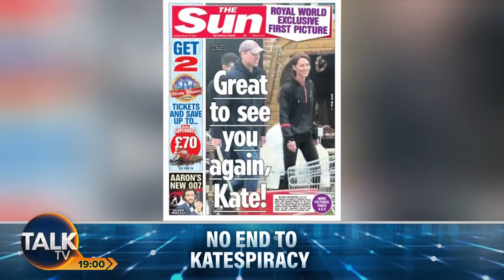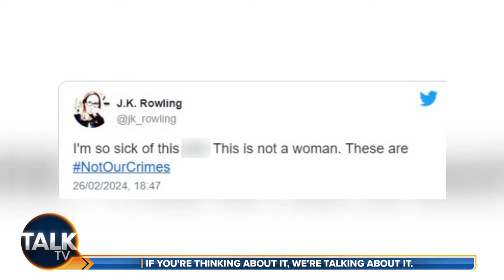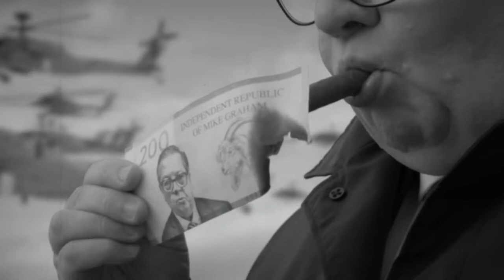Prime Time with James Max | 19-Mar-24